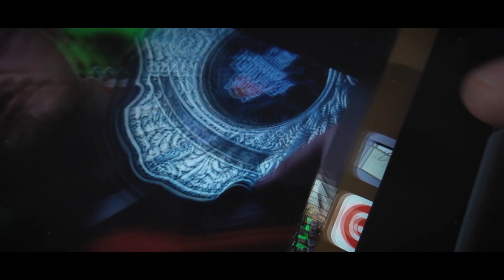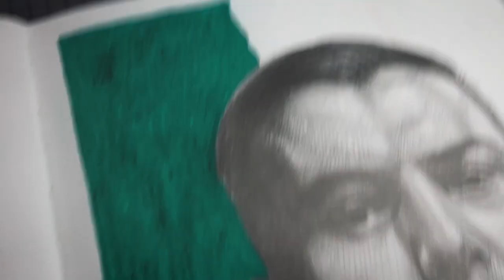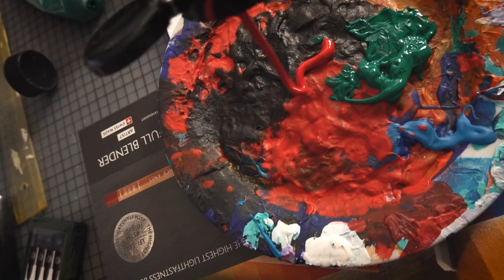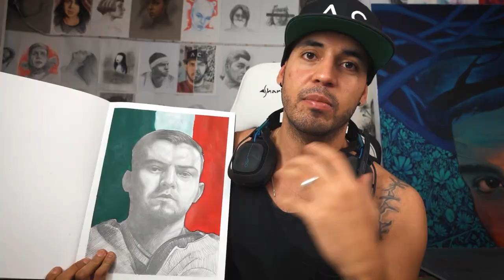SI GANA LE HAGO UN DIBUJO 👉 CAMPEON DE LA Final Internacional Red Bull Batalla de los Gallos RAPDER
En este video le hago un dibujo a RAPDER campeón de internacional de la Red Bull Batalla de los Gallos 2020, un mexicano con un estilo de rapeo único. En esta final internacional se enfrento con la leyenda Skone llevándose así el primer lugar. le hice un dibujo a lápiz y acrílicos, un retrato rápido. espero que les guste. rapder vs skone reaccion
rapder vs skone 2020